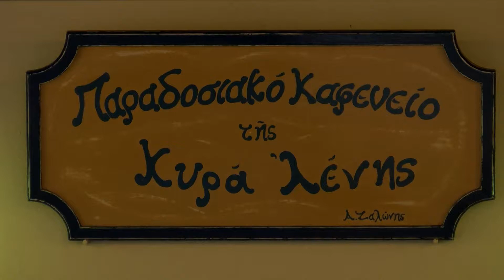Μεζεδοπωλείο της Κυρα Λένης - Όπου υπάρχουν Έλληνες -Τήνος